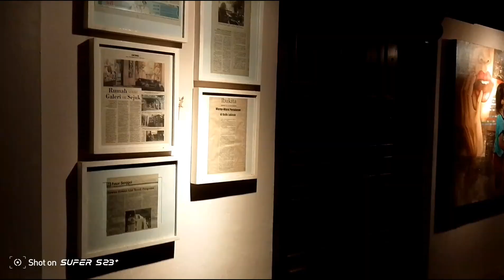Ada Apa di Galeri Seni ini?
Lipsus (liputan khusus Seni Budaya) di Gentong Miring Art Gallery Sluke Rembang Jawa Tengah Indonesia)